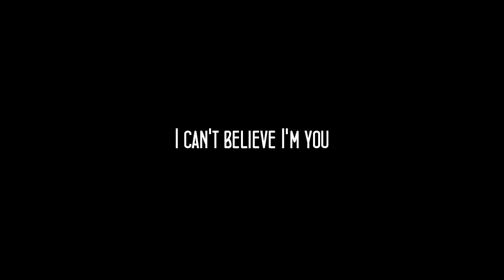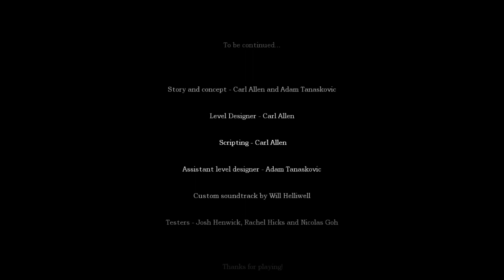Cry Plays: Amnesia Custom Story: The Sins We Hide [P3]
If you would like to play The Sins We Hide or leave a comment for the creator, please do so here!

Thanks to Nye for helping me get past the Hammer and Chipper segment, and to Kraggdog for attempting!

This was a wonderful custom story that I shall add to my recommended list, I enjoyed it quite a good deal! It included a unique mechanic as well as an interesting story and memorable moments - not to mention the level designs were positively gorgeous.

Great work, Kraggdog!